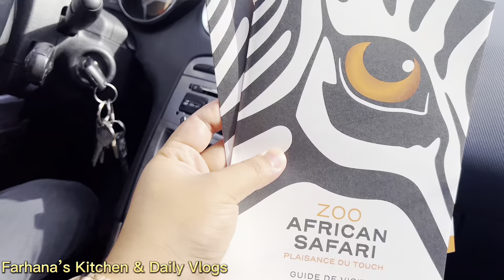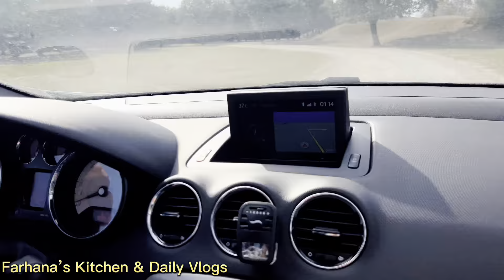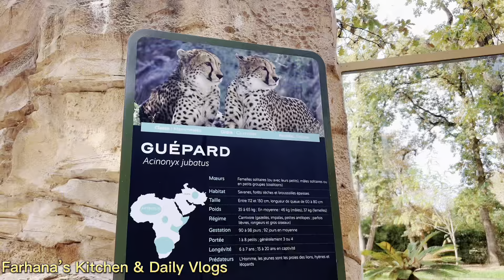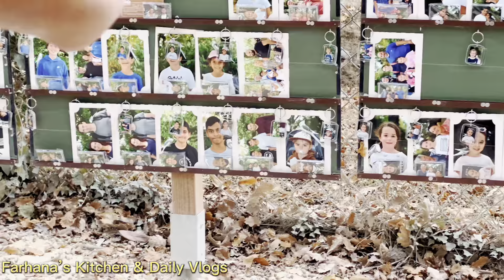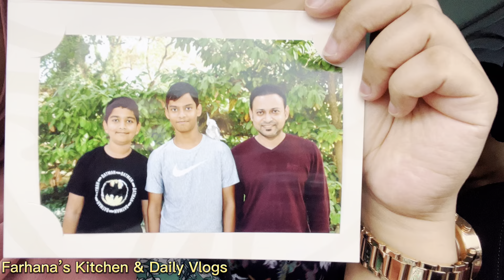France 🇫🇷 Zoo African Safari || ফ্রান্সের চিড়িয়াখানা দেখতে কেমন হয় চলুন দেখবেন.